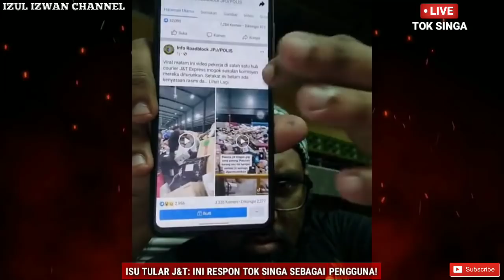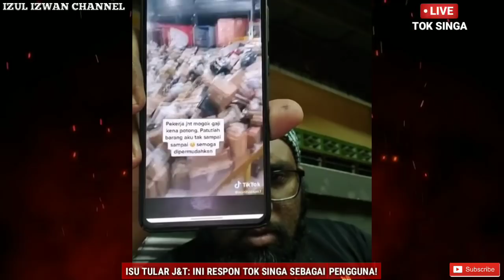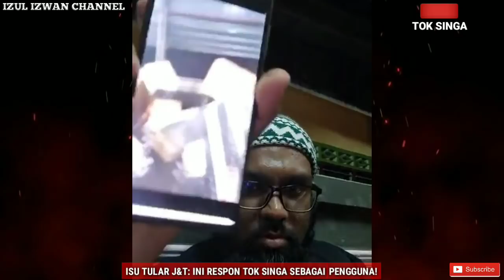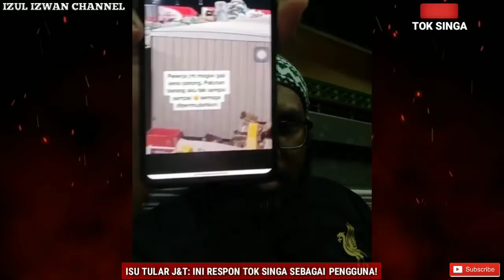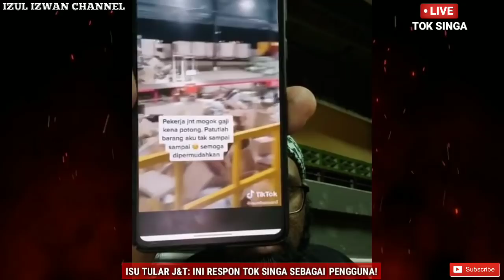ISU TULAR STAFF J&T M0G0K! | INI RESPON TOK SINGA SEBAGAI PENGGUNA!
Tok Singa Bersuara Sebagai Pengguna Jnt.